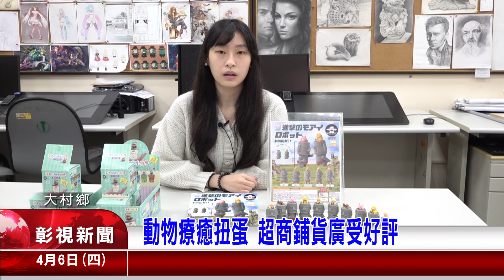1120406 07動物療癒扭蛋 超商鋪貨廣受好評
動物總是很受大家的喜愛,如果做成了扭蛋或公仔，就更受民眾喜愛了，現在的大學生就很有創意，設計創作的扭蛋，己經在超商了販售，而且還受到很多人的喜愛。